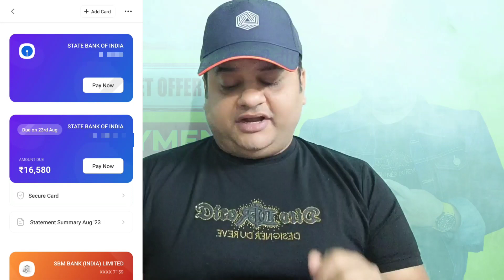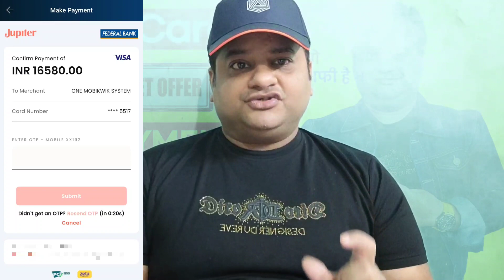Credit Card Bill Payment Cashback Offer | Earn Flat 250 Cashback | Jupiter Account Opening 300 Loot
Get 100 On First Bill Payment🔥

Open Jupiter Account Get 300 Cashbac🥳🥳
Open Now👇👇
Must Use Refer Code : OvK04v

Account Open Karo 300 Ka Debit Card Se Kahi Bhi Spend Kar Lo Jaise Amazon Mei Koi Order Kar Ke Cancel Kar Do Ya Cheq App Se Credit Card Bill Pay Kar Do Ya Amazon Mei Add Money Kar Lo😁 300 Cashback Mil Jayega🔥🔥🔥Upi Ya Cc Bill Pay Kar Lo🙏
Note🛑Paytm Mobikwik Wallet Reload Par Cashback Nahi Milega❌

Phle Account Open Karo Fir Salary Account Mei Convert Kar Lo Bahut Benefit Hoga👆👆👆

Aaj He Open Karlo Bahut Kaam Ka Account Hai💪💪💪

Abhi Offer Live Hai Kabhi Bhi Expire Ho Sakta Hai So Loot Now💪💪💪

Every Month 250 Cashback Pakka Milega😱😱😱Yani 3000 Per Year💪💪💪